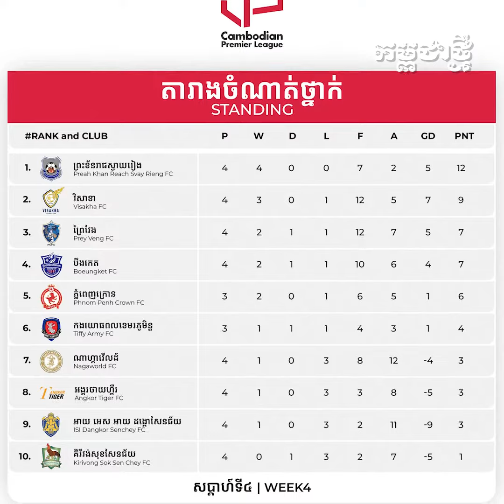លោក Pep Muñoz និយាយពីទម្រង់លេងរបស់ ប្រាក់ មុន្នីឧត្តម និង Nick Taylor រដូវកាលនេះ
លោក Pep Muñoz បញ្ជាក់ថា ៖«មុន្នីឧត្ដម និង Nick Taylor បាន​ប្រឹង​ប្រែង​ហ្វឹកហាត់ល្អ។ ពួក​គេ​បង្ហាញខ្លួន​លើទីលាន​បានល្អ ទាំងបច្ចេកទេស និងការលេងជាក្រុម។ ជាពិសេសពួកគេលេងត្រូវនឹងទម្រង់​​ដែលខ្ញុំចង់បាន។ និយាយជារួម កីឡាករ​ព្រះខ័នរាជស្វាយរៀងទាំងមូលគឺធ្វើបានល្អដូច​គ្នា​ មិនមែន​មាន​តែ មុន្នីឧត្ដម និង Nick Taylor ទេ»